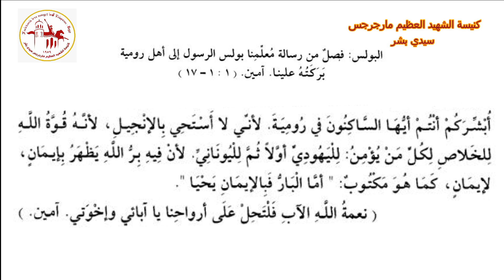البولس | اليوم السادس عشر من شهر أمشير